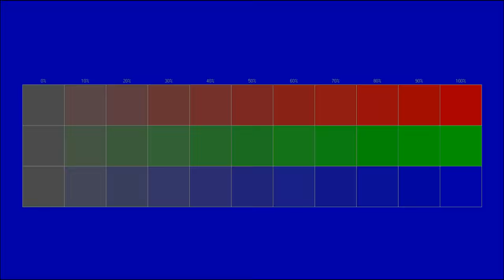Free instrumental You can use for any purpose 56